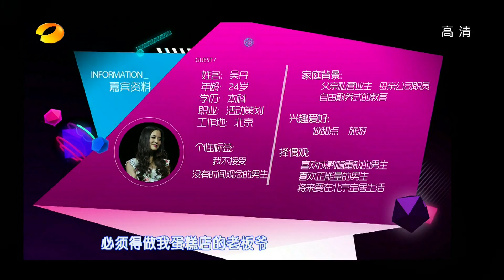我们约会吧-男嘉宾想找90后女生 遭到80队集体反击-Part3【湖南卫视官方版1080P】20131106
【湖南卫视我们约会吧-本期精彩】光棍节特别节目，瞿颖、大张伟分别化身80、90后队长，带队尖峰决战！女嘉宾们为各队荣誉而战，有神马豁出去的壮举？才艺表演、飚高音，绝活层出不穷，惊呆了小伙伴们，你看好哪队？